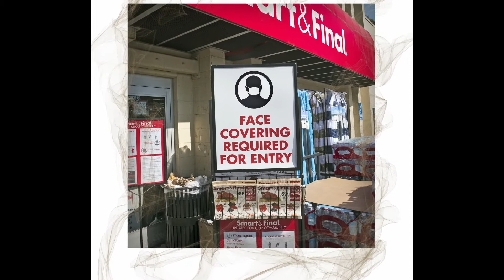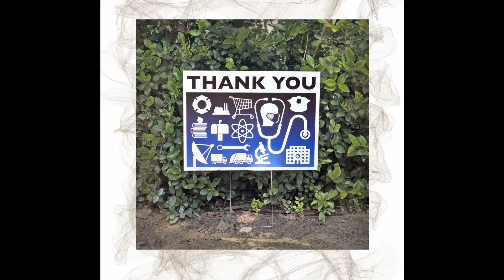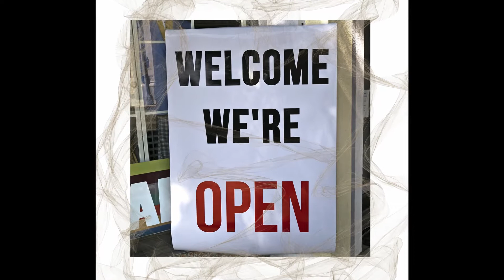Lockdown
Lockdown • Pasadena 2020